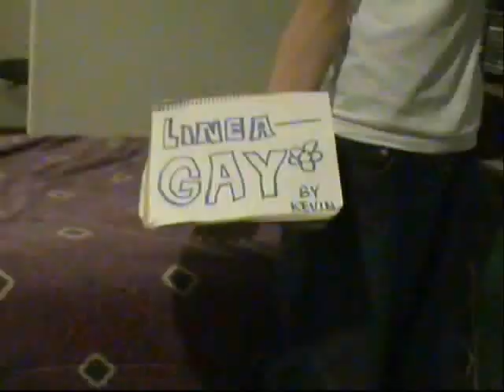LINEA GAY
ESTA ES LA LINEA GAY POR KEVIN!! TONY AKI ES EL CONDUCTOOR Y KEVIN ES EL CHILO DE LA MOVIE!1` Y PUES TAMBIEN TENEMOS UNA CORTA ESCENA DEL TONY DORMIDO AUN KE SE AWITE AKI ESTA EL TONY GETON Y SALE MI CARNAL TAMBIEN Y POR SUPUESTO SALGO YO AHI!! TOTAL EL KEVIN ES EL CHILO DE AHI Y ESPERO KE LO DISFRUTEN Y DEJEN COMMENTS!! YE YE YEAH